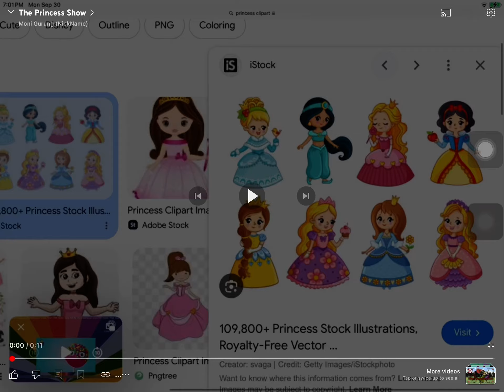The Princess Show